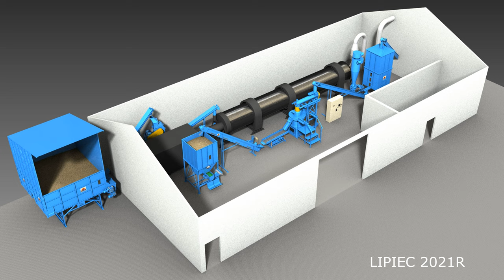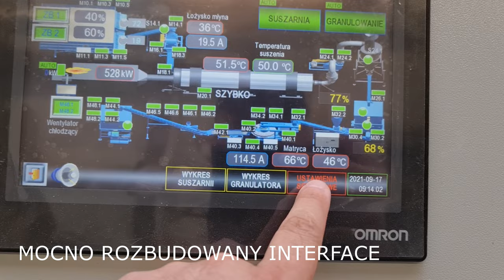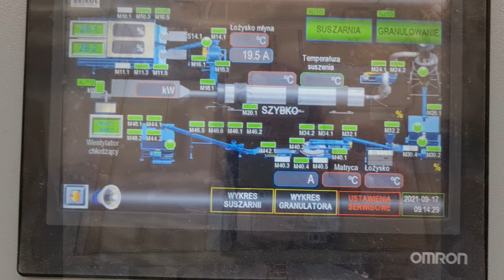LINIA DO PELETU BT1500 PELLETING LINE BRIKOL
Linia pracuje na trocinach głównie świerkowych, silnik głłwny granulatora 132kW, suszarnia SB1512. Urządzenia produkowane przez Nasza firmę obecnie w postaci 8 generacji rozwiązań. Nasze linie sa praktycznie bezobsługowe, praca ludzi polega na załadunku trocin i odstawianiu gotowych zafoliowanych palet.